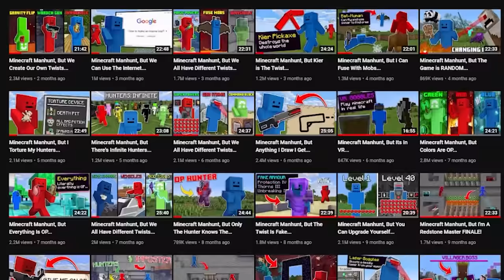Minecraft Manhunt, But We Create Our Own Twists FINALE...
If you want to collect the new The Walking Dead Dragons, click here to download Dragon City By downloading the game via this link or QR code, you will get a Starter Pack of 15,000 Food, 30,000 Gold and the EPIC Zombie Nature Dragon